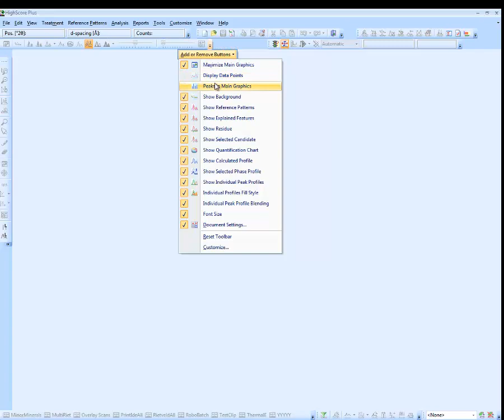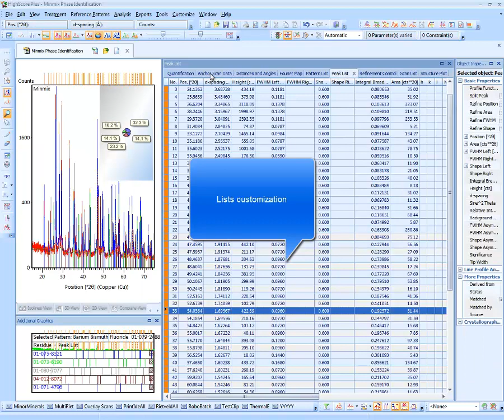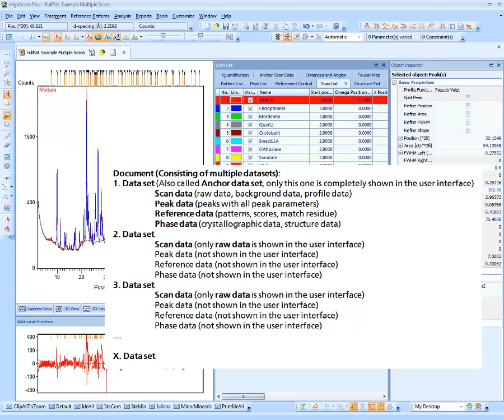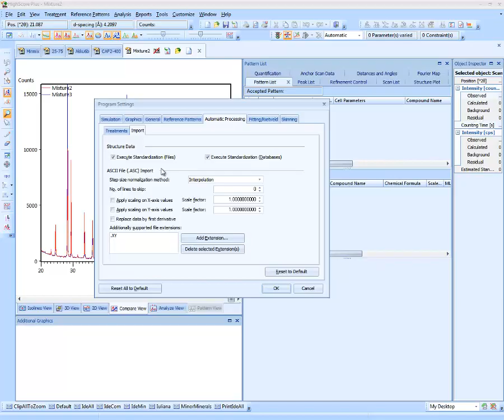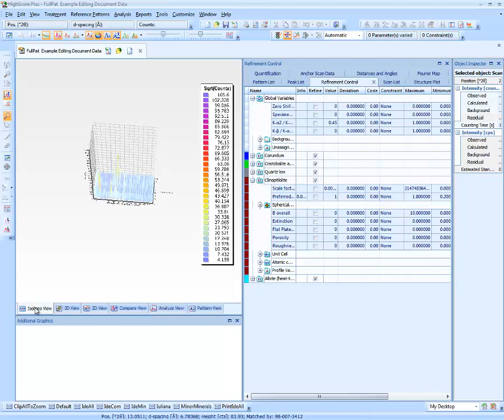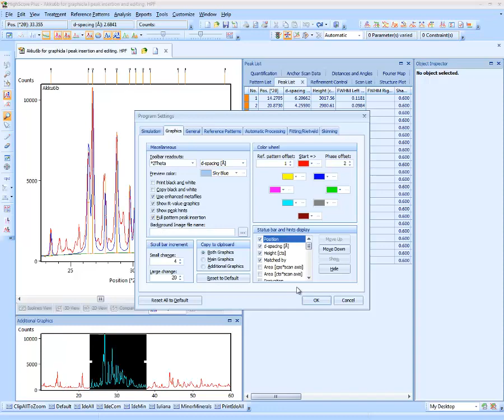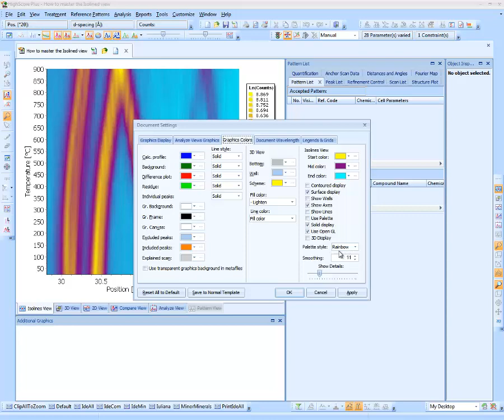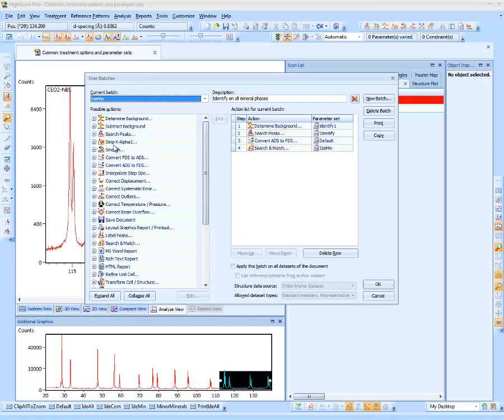Highscore Plus Webinar Introduction 1